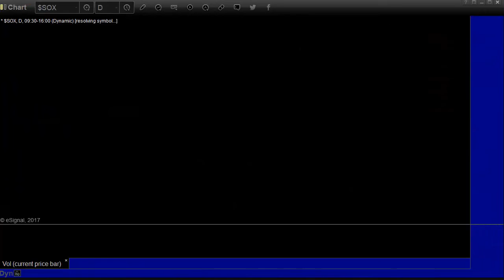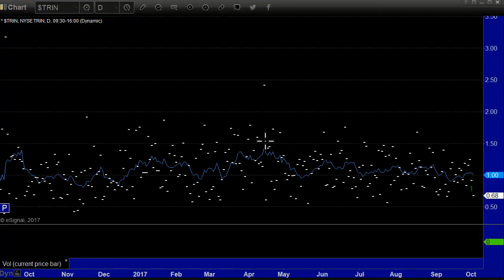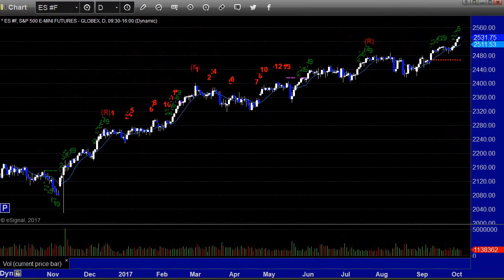Stock Trading: Market Preview for 10-4-17